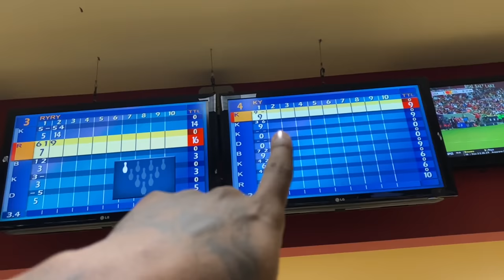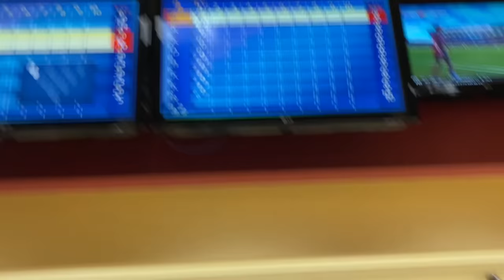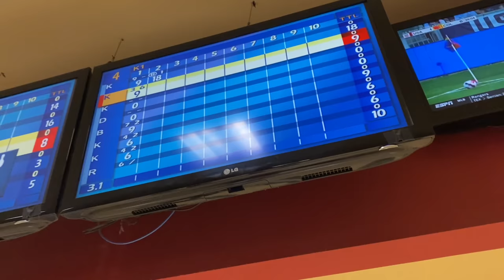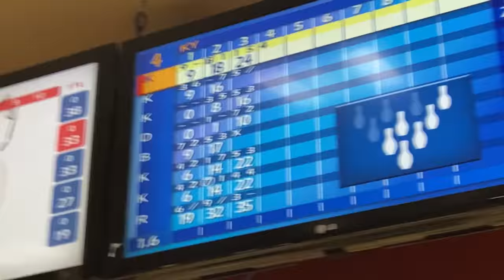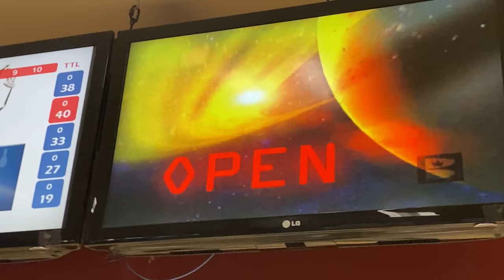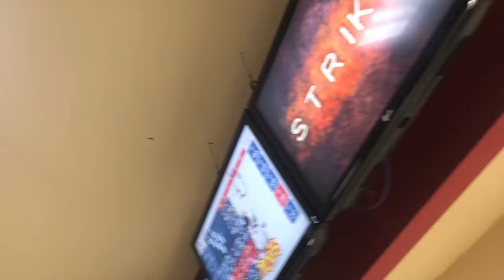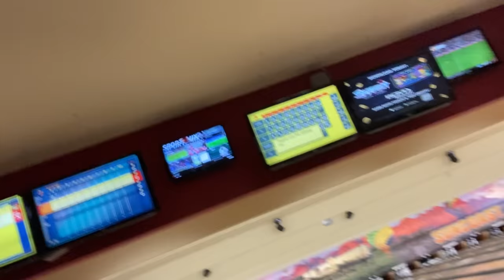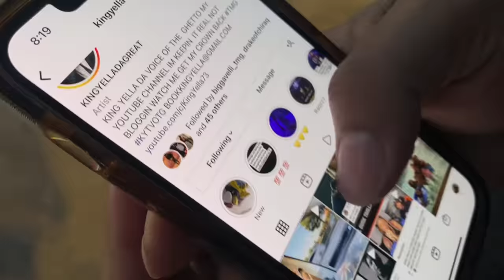KING YELLA & MOMMA LING FAMILY BOWLING 🎳 VLOG